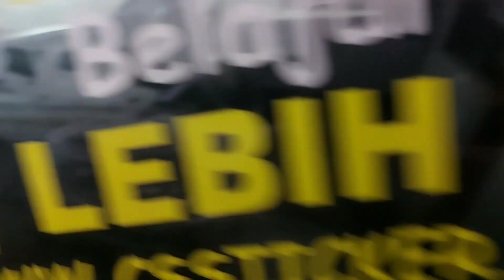Kota Jember Ada Tempat Mobil Murah Pesan Saja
Informasi Pemesanan Unit Lelang Chanel Mas Fandi Tri Cahyono

Nama :
Alamat :
Unit Yang Di Pesan :
Anggaran Dana Kendaraan :

Note
Wajib Deposit Pendaftaran Lelang
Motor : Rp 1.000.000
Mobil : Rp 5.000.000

Deposit Hanya Sebagai Jaminan Keseriusan Pemesan Kendaraan

Tidak Akan Hangus/Hilang Jika Pihak Pemesan Tidak Memenangkan Unit Lelang

Bukti TF Dikirimkan Pada Kami
dan Kami Kirimkan Bukti Kwitansi  Bermaterai.

Akun Kami Resmi dan Asli

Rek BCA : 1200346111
Atas Nama Fandi Tri Cahyono
No Hp Pribadi Asli : 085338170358

Jika Ada Yang Perlu Ditanyakan Bisa Langsung Telp Dahulu Sebelum Transfer Deposit Lelang.

Untuk Masalah Kondisi Kendaraan dan Surat" Disampaikan Terlebih Dahulu Kepada Pemesan Sebelum Mengikuti Lelang.

Tidak Wajib Harus Beli Di Lelang, Jika Pembeli Mendapatkan Unit Terlebih Dahulu, Deposit Lelang Bisa Di Kirimkan Kembali Kepada Pihak Pemesan.

Biaya admin kekantor lelang jika menang lelang
Mobil Rp 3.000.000 / Unit + PPN Pajak 1.1%
Motor Rp 750.000 / Unit
Biaya komisi kinerja tim kami tidak mematok harga karna kami kerja untuk amanah pemesan.

Atas Perhatian dan Pengertiannya Saya Ucapkan Terima Kasih.